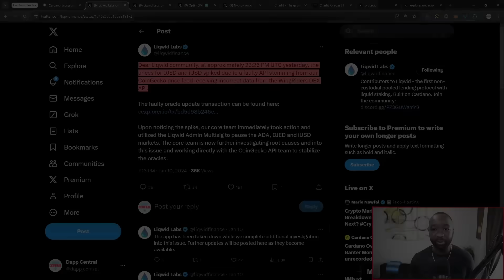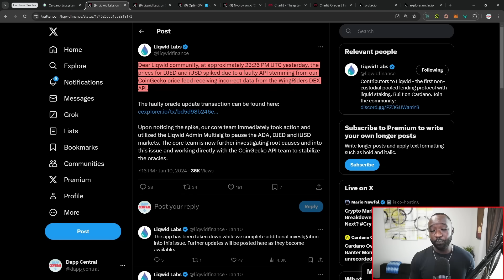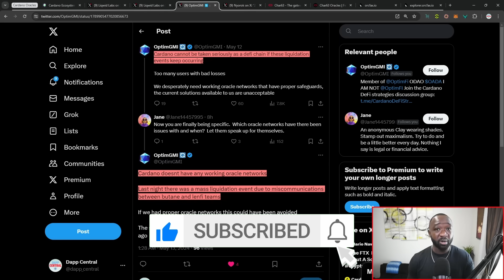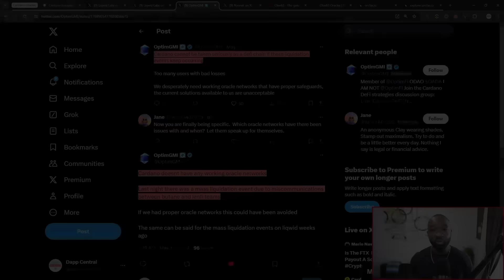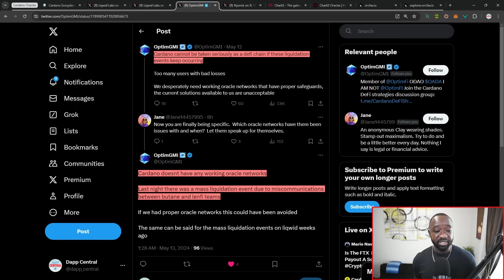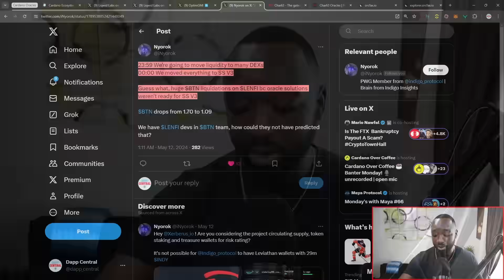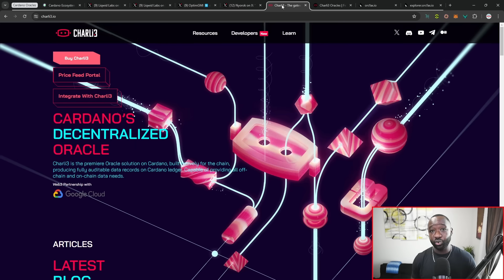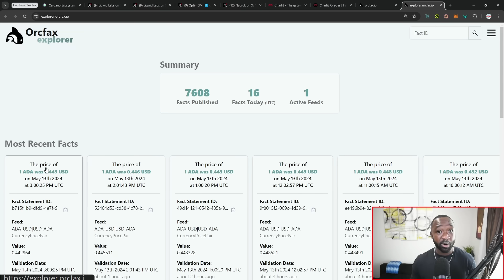Cardano DEFI Needs To FIX This Problem ASAP...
Looking for the latest updates and developments on Cardano? Look no further, Dapp Central has you covered. In this video, we'll review Cardano's overall growth and a few highlights in terms of project updates for the month of April so far! Cheers.

Video Content
00:00 - Intro
01:03 - DeFi Ecosystem
02:01 - Liqwid Oracle Issues
04:02 - Lenfi Oracle Issues
08:05 - Oracle Risks
09:20 - Oracle Solutions